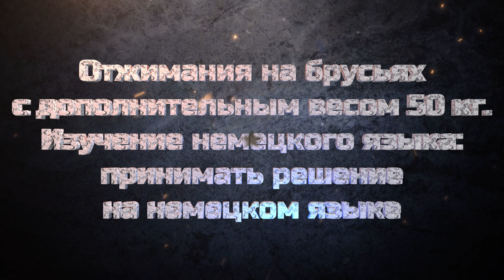Отжимания на брусьях с дополнительным весом 50 кг, с параллельным изучением немецкого языка